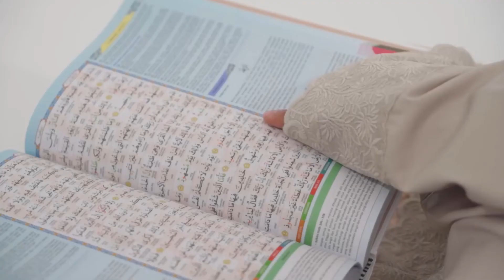IDUL ADHA SERIES - SIGNATURE TIARA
New Arrivals Signature Tiara
Konsistensi membuat element elegan dalam kesederhanaan. Signature Tiara koleksi terbaru Siti Khadijah yang fokus kepada detail renda.

Renda Tuberose
Bermotifkan bunga Tuberose, renda klasik pada kepala dan menggunakan ukuran lebih kecil namun nyaman dan tidak membekas di dahi.

KHADIJAH SIGNATURE POPLIN
Bahan yang memberikan rasa nyaman, ringan, dan tidak mudah kusut

KHADIJAH "COMFY FLEX"
Material pada bagian dagu yang berfungsi sebagai anti-bacterial yang mampu mengurangi bau saat digunakan.

TALI serut Stopper
Keunggulan lainnya Siganture Tiara mempunyai serut besi pada tali pengikat (Stoper), menjadikan ikatan pada kepala mudah tanpa perlu diikat.

Tersedia dalam warna: Putih, Nude Pink, Ash Blue, Khaki.